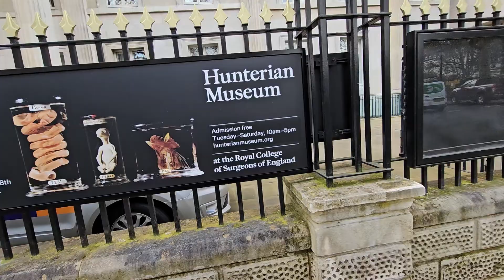Hunterian Museum: Part 1: 2nd April 2024